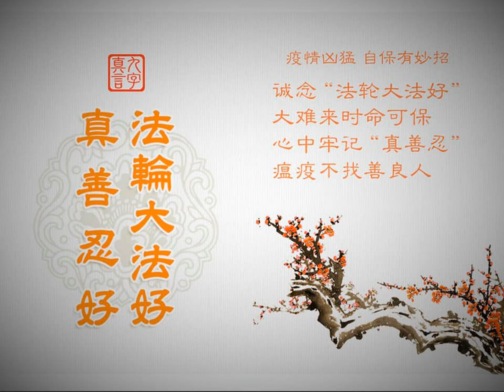海外消息（2020 10 24）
文章标题：海外消息（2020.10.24）

这期节目的主要内容有：
德国汉诺威市举办真相信息日
国会大厦前请愿　芬兰议员支持法轮功

二零二零年十月十七日，部份来自德国汉诺威（Hannover）和周边城市的法轮功学员在汉诺威主火车站（Hauptbahnhof）对面的邦厚夫街（Bahnhofstrae）举办信息日。这一天有不少行人路过信息台，有的对在中国发生的活摘法轮功学员器官的恶行表示震惊，有的与学员交谈许久，还有人将学员挂出的“中共是最邪恶的病毒祸害全世界”的条幅用手机拍下。
一名在不伦瑞克读书的中国学生对学员表示，他小时候受过中共的洗脑，出来后了解了法轮功真相，觉得自己上当受骗了。他退出了曾经加入过的共青团，临走前他还上前拥抱了给他讲真相的法轮功学员，并给学员送上了祝福。
二十岁的妮可·海尔布格（Niko Heilburger）在反对中共活摘器官的请愿书上签名后，她向学员表示，希望活摘器官的事情可以被终止，并且她希望德国政府支持法轮功学员反迫害。妮可还表示，法轮功学员炼功的场景使她感到内心平静。
一位经历过共产主义残酷政权统治的越裔女子读到有关中共活摘法轮功学员器官的信息后，流下了眼泪。她对于目前中共对法轮功学员所做的活摘器官牟取暴利的事件感到气愤。她对学员表示，中共政权必须倒台，这样中国百姓才有未来。

9月29日和30日两天，法轮功学员来到芬兰的国会大厦前，呼吁更多议员关注法轮功被残酷迫害甚至活摘器官，呼吁更多议员签署全球政要联合声明。国会大厦位于芬兰首都赫尔辛基的交通主干道边上，车水马龙。附近有火车总站，巴士总站，各大购物中心。很多人都能在远处或者在交通车上看见长达二十多米、非常醒目的横幅。
已经签署联合声明的国会议员米科·卡纳（Mikko Krn）经过真相帐篷，他对学员说：“这是一件对的事情。你们的事情很重要。祝你们的活动办得成功！”
一位来上班的议员与学员交谈时，学员告诉他法轮功是什么，为什么中共要残酷迫害法轮功并活摘器官。学员指着远处炼功的几位学员，告诉他：“她们都是迫害的亲身见证人。”并一一告诉他，这些学员都受到哪些酷刑折磨。他听完后非常触动。他把联合声明的副本和《慈悲》杂志带走，并感谢学员的努力。
活动结束时，这位议员和他的助理正好从外面回到国会大楼。他迎面走来，并对学员双手合十，说道：“你们做了很重要的事情。”并表示回去要好好再看看联合声明的内容。他指着旁边的男士说：“他是我的助理，你也给他一份资料，可以边走边学习。”
伊琳娜（Irina）是一名企业家。她签字后说：你们受到严酷迫害，更多的政府与媒体需要为你们发声。

然后人数。

大纪元

2005年1月12日